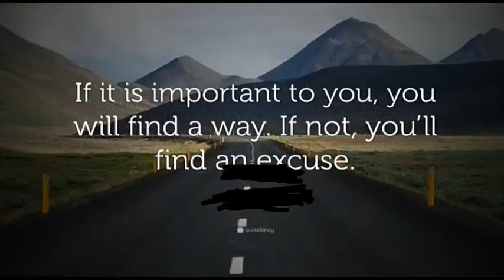Powerful Motivational Video BY Ravi Singh/Inspirational/Success Motivation By Ravi Singh 💯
Health Benefits of Giloy juice/Giloy Juice/Covid-19/ Importance of Giloy Juice/ BY Ravi Singh💯